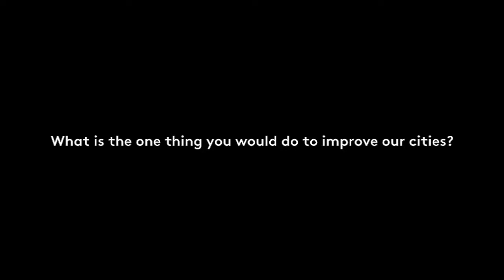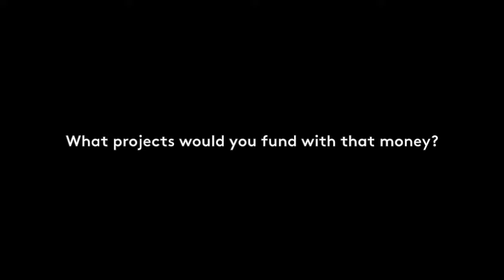Professor Rob Adams - Melbourne's Director City Design and Projects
Professor Rob Adams speaks at Work Club Melbourne prior to his talk at Florence Guild on June 22, 2016.